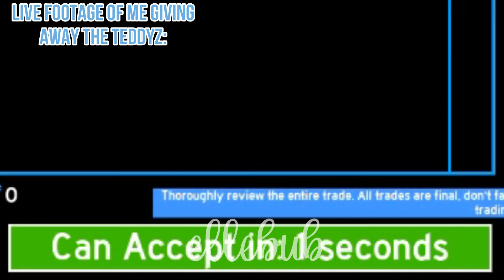In or out game | Tower of heck version | ROBLOX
- `, [𝙨𝙘𝙧𝙤𝙡𝙡 𝙙𝙤𝙬𝙣] ꒱ ↷ 🦙🍯🍳

⁀➷ 𝙚𝙭𝙩𝙧𝙖 𝙞𝙣𝙛𝙤: Hey bubbly teas! I’ve seen many slime in or out games in my YouTube’s recommendations. This got me thinking, what if I made the game in roblox? So today, I will present you with a few questions that will determine whether you are in or out. Make sure to comment your status down in the comments!
⁀➷ 𝙪𝙥𝙡𝙤𝙖𝙙 𝙨𝙘𝙝𝙚𝙙𝙪𝙡𝙚: saturday & sunday (depends on how busy I am)
⁀➷ 𝙚𝙙𝙞𝙩 & 𝙧𝙚𝙘𝙤𝙧𝙙: screencast-o-matic || filmora X
⁀➷ 𝙛𝙧𝙞𝙚𝙣𝙙 𝙧𝙚𝙦𝙪𝙚𝙨𝙩 𝙧𝙪𝙡𝙚: I will only friend you if I know you in real life, if I trust you, and if you collab with me often
⁀➷ 𝙜𝙛𝙭 𝙘𝙤𝙢𝙢𝙞𝙨𝙨𝙞𝙤𝙣𝙨: CLOSED (will be opened during summer break)
⁀➷ 𝙘𝙧𝙚𝙙𝙞𝙩𝙨: This video is inspired by the amazing Hashtagme# ASMR! Please make sure to check out her channel for her slime games!
⁀➷ 𝙨𝙪𝙗 𝙘𝙤𝙪𝙣𝙩: 1,179 bubbly teas
꒰𝙨𝙤𝙘𝙞𝙖𝙡𝙨꒱
⁀➷ 𝙩𝙬𝙞𝙩𝙩𝙚𝙧:@clxddyycakes (not active much)
⁀➷ 𝙧𝙤𝙗𝙡𝙤𝙭: eIIebub (L’s are I’s)

- `, [𝙚𝙣𝙙 𝙤𝙛 𝙩𝙚𝙭𝙩] ꒱ ↷ 🦙🍯🍳